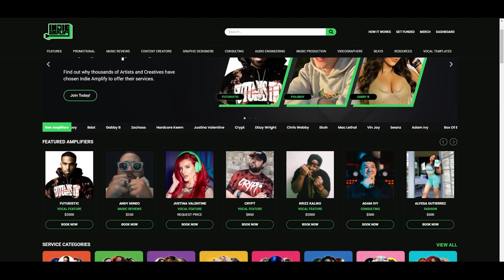REACTING TO MY SUBSCRIBERS SONG | Edjo Bell - Tiptoe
►Book me on Indie Amplify below!